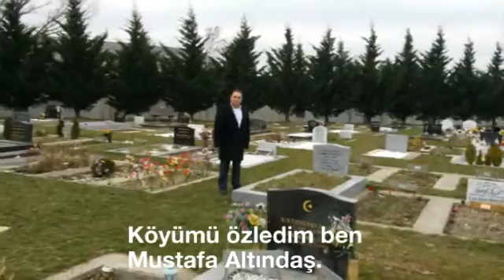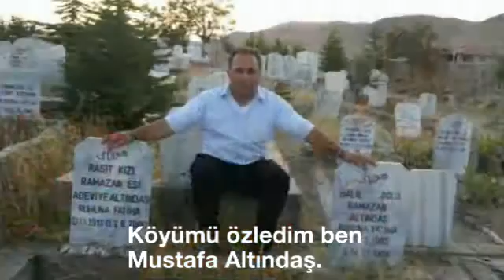Mustafa Altındaş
Niğde Akçaören köyü.